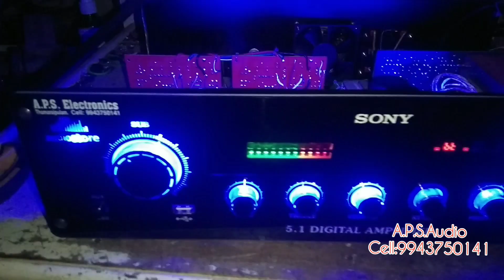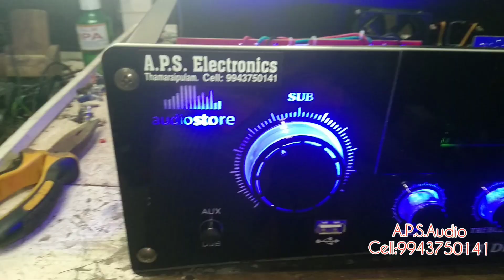5.2 Acrylic Panel Heavy Amplifier